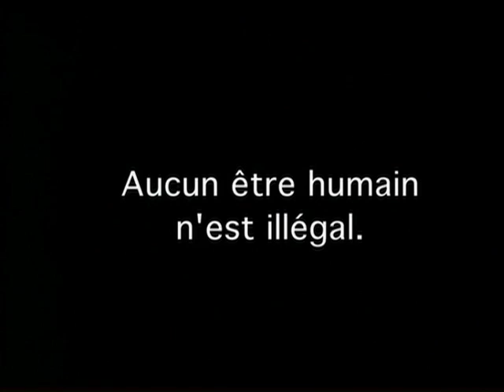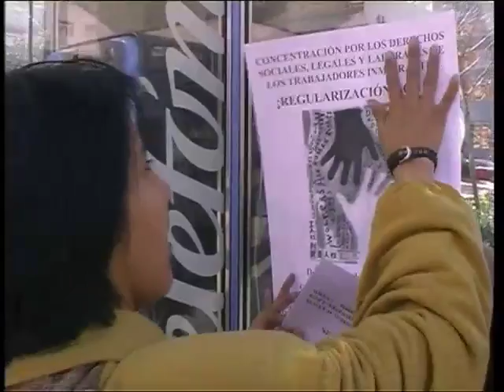Aucun être humain n'est illégal